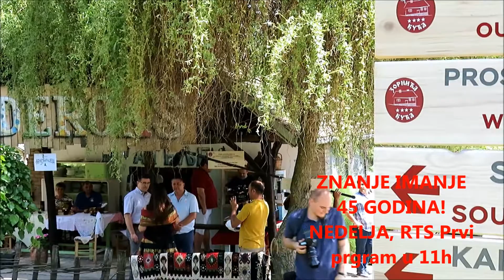Znanje imanje 45 godina emisije